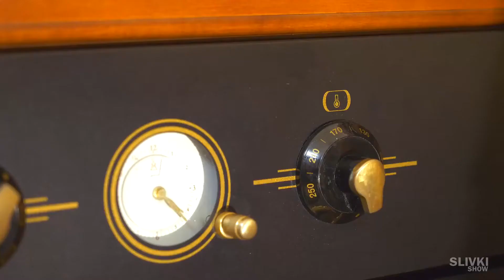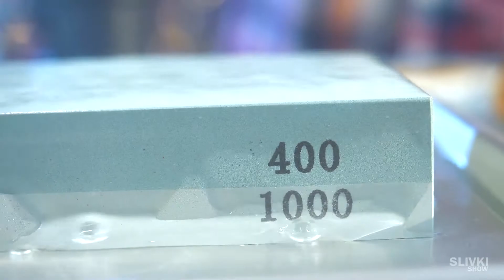ボトルをオーブンで焼いてナイフをゲット